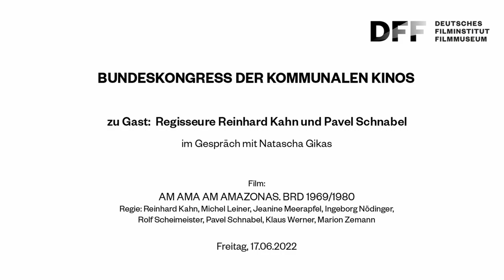17. BUNDESKONGRESS DER KOMMUNALEN KINOS // Zu Gast: Regisseure Reinhard Kahn und Pavel Schnabel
17. BUNDESKONGRESS DER KOMMUNALEN KINOS //
zu Gast: Regisseure Reinhard Kahn und Pavel Schnabel

Das 50. Jubiläum des ersten Kommunalen Kinos in Frankfurt am Main nimmt der 17. Bundeskongress der Kommunalen Kinos zum Anlass, Geschichte und Gegenwart kommunaler Filmarbeit zu reflektieren.

Film:
AM AMA AM AMAZONAS. BRD 1969/1980
Regie: Reinhard Kahn, Michel Leiner, Jeanine Meerapfel, Ingeborg Nödinger,
Rolf Scheimeister, Pavel Schnabel, Klaus Werner, Marion Zemann